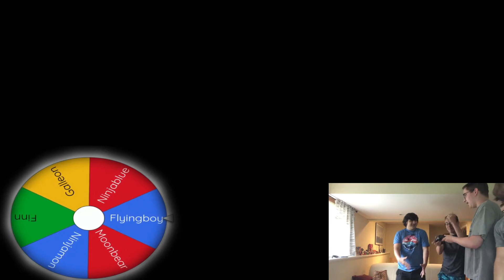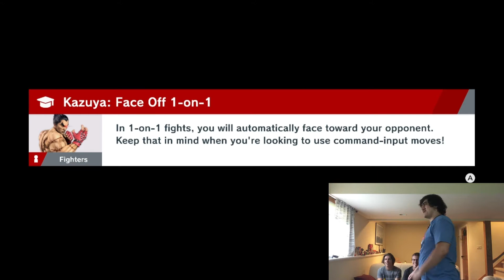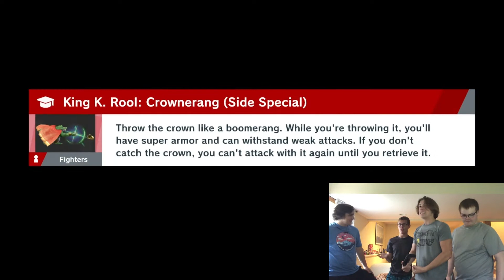Controller Roulette (w/ SkinnyFinny, Ninjamon, Galleon, Moonbear, & Ninjablue)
Birthday vid! It's almost 2 months late but birthday vid!